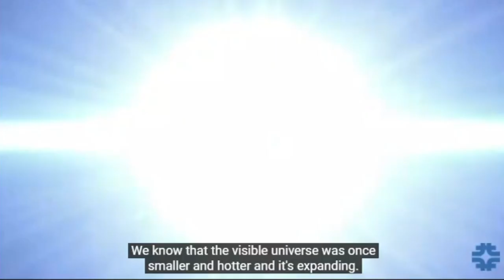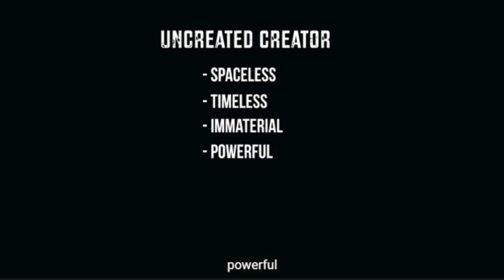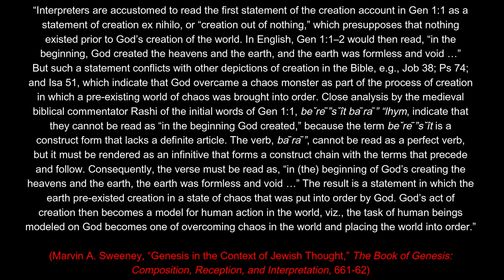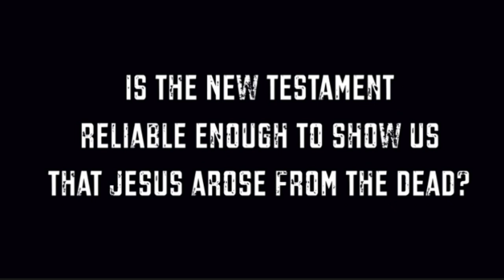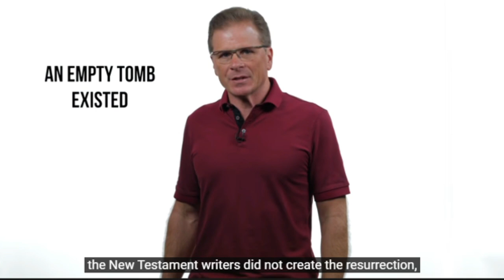Do These 4 Questions Prove Christianity?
In this video, I respond to Christian apologist Frank Turek's four questions that supposedly show Christianity is true. This delves into the cosmological argument for God, the creation account in Genesis 1, and the resurrection of Jesus. Frank's original video is available at the following

Or feel free to provide a one-time donation to my PayPal!

I plan on making this a full-time endeavor, providing as much content for my viewers as possible! Whatever you can do to help, no matter how great or small, will be greatly appreciated! Thank you a million times over to my current patrons!